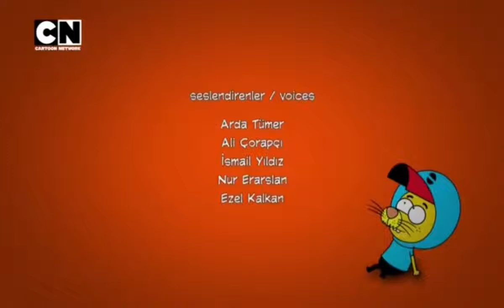KRAL ŞAKİR KEBAP DAĞITMA YARIŞMASI KRALŞAKİR ÇİZGİ FİLM İZLE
Merhaba arkadaşlar bu kanalana gerçekten çok emek veriyorum. İyi seyirler ve iyi eğlenceler.